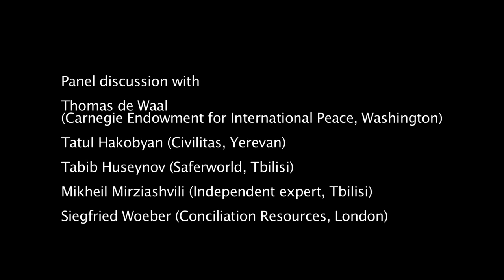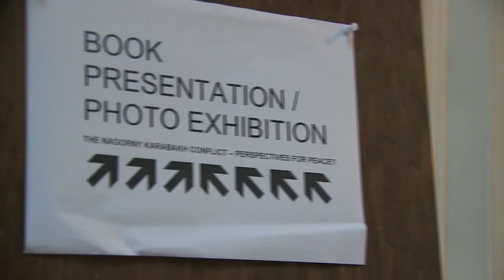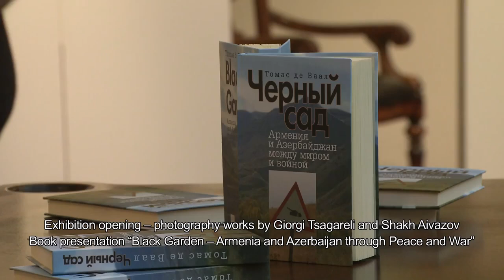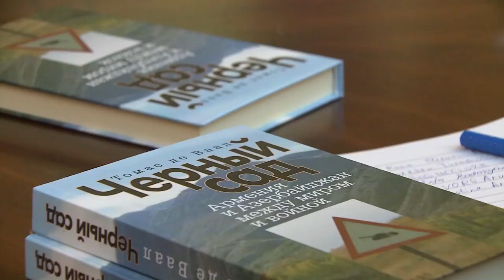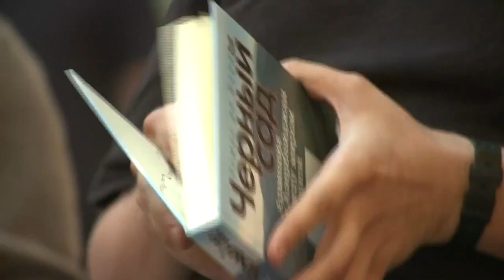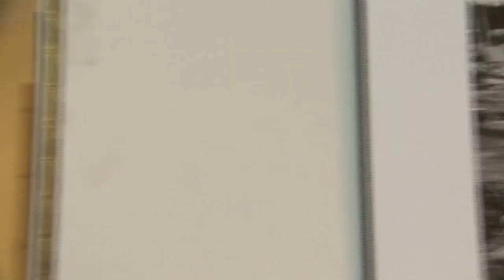The Nagorny Karabakh Conflict - Perspectives for Peace?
It's been twenty years since the ceasefire between Armenia and Azerbaijan. On 13 June 2014, Conciliation Resources hosted an event in Tbilisi, looking at the changing perspectives for peace for Nagorny Karabakh.

Speakers included from Thomas de Waal (Carnegie Endowment for International Peace, Washington), Tatul Hakobyan (Civilitas, Yerevan), Tabib Huseynov (Saferworld, Tbilisi), Mikheil Mirziashvili (Independent expert, Tbilisi) and Siegfried Woeber (Conciliation Resources, London).